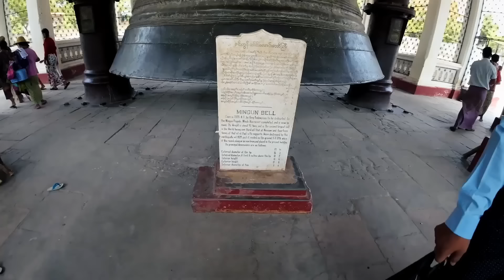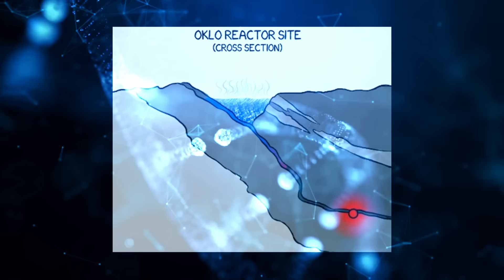Nemožné Artefakty Neznámé Civilizace!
Na světě vždy existovaly a existují věci, které vypadají divně. A některé starověké artefakty vůbec ohromují představivost a vedou k myšlence, že na Zemi již existovaly civilizace s vysoce rozvinutou vědou a technikou…